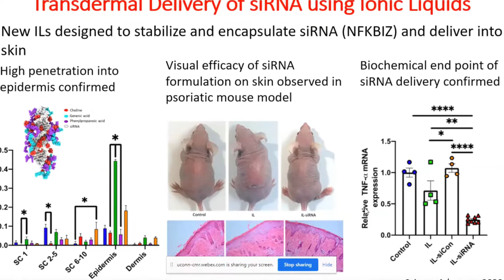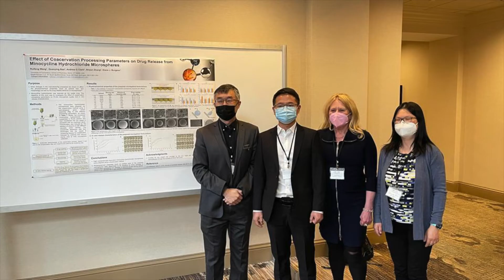Award Winner: AAPS Student Chapter at the University of Connecticut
UConn's American Association of Pharmaceutical Sciences (AAPS) Student Chapter seeks to increase student participation in the activities of AAPS at the local and national levels. The chapter also serves to increase student awareness of career opportunities and the latest discoveries in the pharmaceutical sciences. The chapter provides students with opportunities for professional advancement and leadership development, and fosters participation in outreach activities that further the goals and objectives of AAPS.